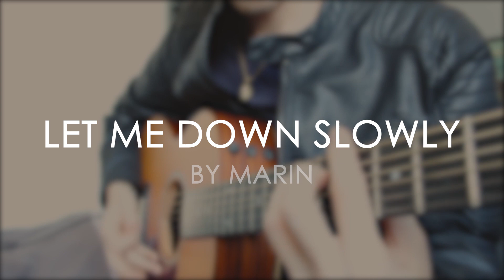LET ME DOWN SLOWLY - Alec Benjamin (Marin cover)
I recently discovered Alec Benjamin on one of John Mayer’s instagram lives and I think that he is a wonderful artist with an unique voice, so I decided to cover one of his best songs : “Let me down slowly”.